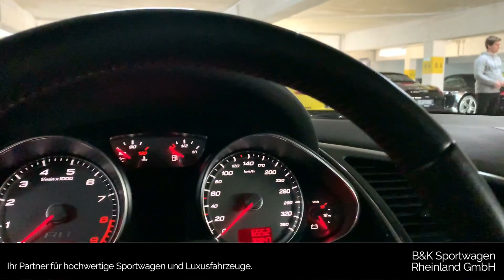Audi R8 Coupe 4.2 FSI quattro KERAMIK/CARBON/MAGNETIC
Wir sind weiterhin für Sie da!

Nutzen Sie einfach einen unserer vielen digitalen und kontaktlosen Services!

Unsere kontaktlosen Serviceleistungen für Sie im Überblick:

✔ Verkaufsberatung per Telefon, E-Mail oder im Live-Chat

✔ Live-Online-Videobesichtigung bequem per Smartphone, Tablet oder Notebook

✔ Video- und Fotoaufnahmen nach Ihren Wünschen

✔ Kostenlose bundesweite Lieferung im geschlossenen Transport

✔ Bestellung und Abwicklung im Onlineverfahren

✔ Finanzierungs- oder Leasingangebot per Onlineformular

✔ Sicherer Ankauf oder Inzahlungnahme Ihres derzeitigen Fahrzeugs per Onlineformular

✔ Exklusive Bereitstellung Ihres bestellten Fahrzeugs zur Besichtigung vor Ort

✔ Reservierung durch Anzahlung. Gerne verwahren wir Ihr Fahrzeug bis zu Ihrem Wunschtermin in unserer Garage

Wir bieten Ihnen:

✔  Finanzierung oder Leasing auch ohne Anzahlung zu attraktiven Konditionen ab 2,99%

✔  Unsere Fahrzeuge verfügen über eine umfassende Garantie. Auf Wunsch bis zu 36 Monate

✔  Sichere Inzahlungnahme oder Ankauf Ihres derzeitigen Fahrzeugs inkl. kostenloser vorab Bewertung

✔  Abholung vom örtlichen Flughafen oder Bahnhof nach vorheriger Absprache

✔  Dieses Fahrzeug steht in Düsseldorf und ist ab sofort verfügbar